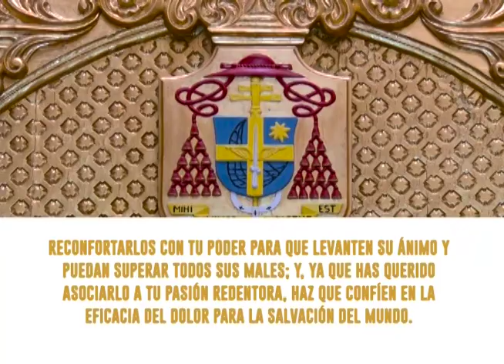MISA DIARIA, 02 DICIEMBRE 2019